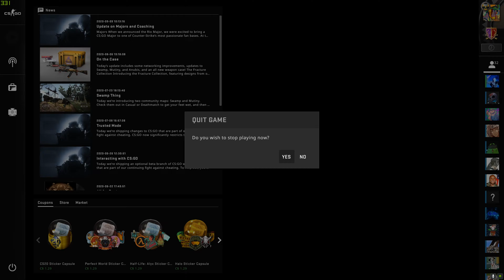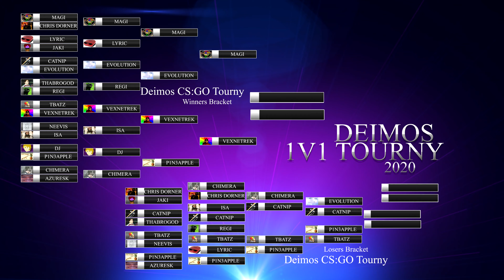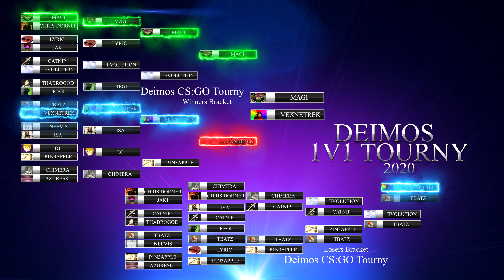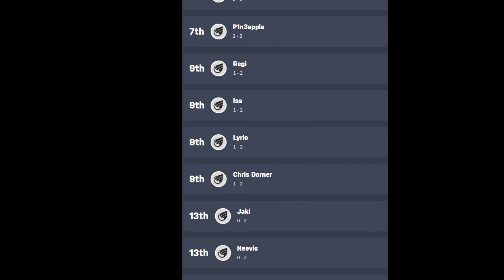Deimos CS:GO 1v1 Tournament Movie 2020